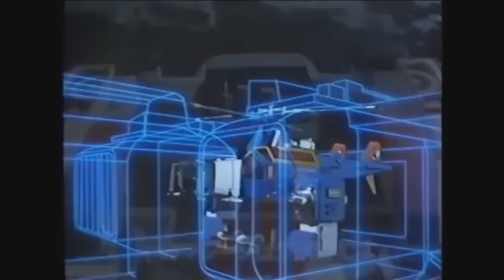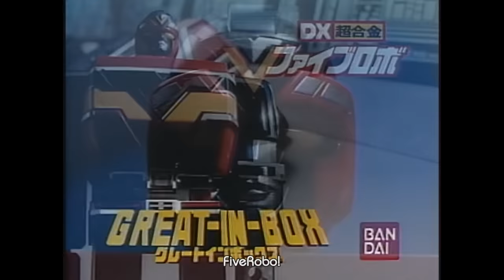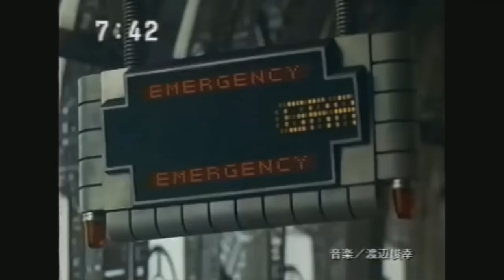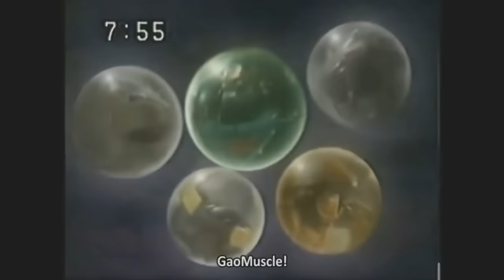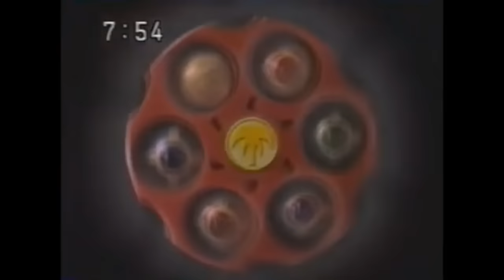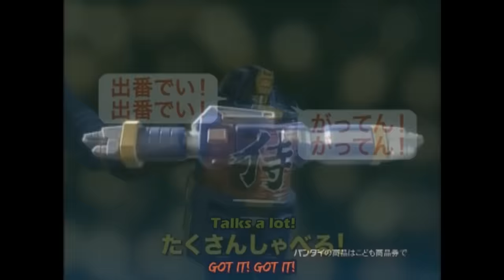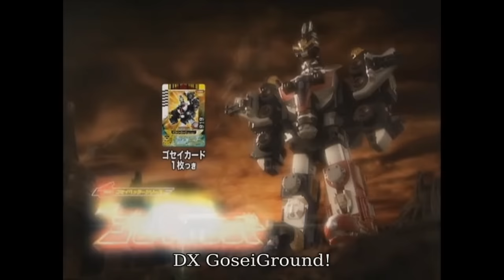Super Sentai 45th Anniversary Mecha (Megazord) Commercials CM (Gorenger - Zenkaiger)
0:00 - Himitsu Sentai Gorenger
0:17 - J.A.K.Q. Dengekitai
0:51 - Battle Fever J
1:23 - Denshi Sentai Denjiman
1:55 - Taiyo Sentai Sun Vulcan
2:57 - Dai Sentai Goggle-V
4:00 - Kagaku Sentai Dynaman
4:32 - Choudenshi Bioman
5:34 -Dengeki Sentai Changeman
6:36 - Choushinsei Flashman
7:50 - Hikari Sentai Maskman
8:37 - Choujuu Sentai Liveman
9:39 - Kousoku Sentai Turboranger
10:56 - Chikyu Sentai Fiveman
12:41 - Chojin Sentai Jetman
13:58 - Kyoryu Sentai Zyuranger
15:15 - Gosei Sentai Dairanger
16:33 - Ninja Sentai Kakuranger
18:04 - Choriki Sentai Ohranger
19:38 - Gekisou Sentai Carranger
20:55 - Denji Sentai Megaranger
22:26 - Seijuu Sentai Gingaman
23:43 - Kyuukyuu Sentai GoGoFive
25:59 - Mirai Sentai Timeranger
27:32 - Hyakujuu Sentai Gaoranger
29:33 - Ninpuu Sentai Hurricanger
31:50 - Bakuryu Sentai Abaranger
33:35 - Tokusou Sentai Dekaranger
35:22 - Mahou Sentai Magiranger
37:22 - GoGo Sentai Boukenger
39:39 - Juken Sentai Gekiranger
41:31 - Engine Sentai Go-onger
43:33 - Samurai Sentai Shinkenger
45:50 - Tensou Sentai Goseiger
47:51 - Kaizoku Sentai Gokaiger
50:19 - Tokumei Sentai Go-Busters
52:23 - Zyuden Sentai Kyoryuger
54:34 - Ressha Sentai ToQger
56:33 - Shuriken Sentai Ninninger
58:21 - Doubutsu Sentai Jyuohger
1:01:14 - Uchuu Sentai Kyuuranger
1:03:38 - Kaitou Sentai Lupinrnger vs Keisatsu Sentai Patranger
1:06:59 - Kishiryuu Sentai Ryusoulger
1:08:56 - Mashin Sentai Kiramager
1:09:58 - Kikai Sentai Zenkaiger